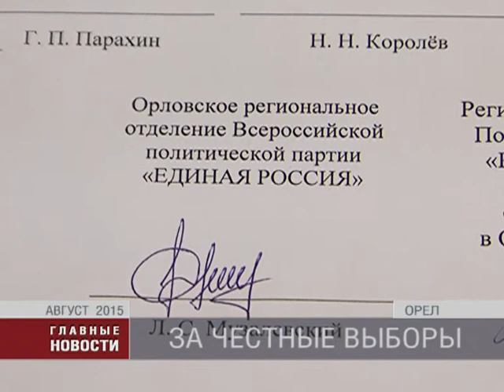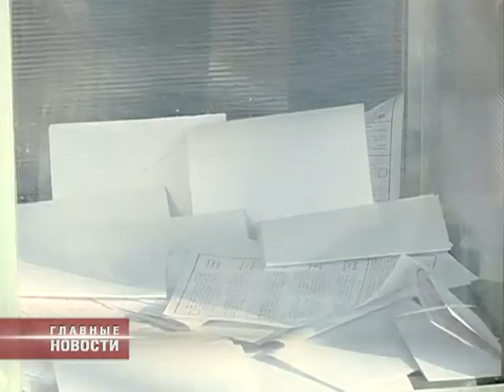Представители партий провели пресс-конференцию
Вопросы соблюдения законности избирательного процесса обсудили с журналистами лидеры региональных отделений политических партий. Напомним, до выборов в городской совет Орла остается меньше двух недель. Наталья Пехтерева с подробностями.